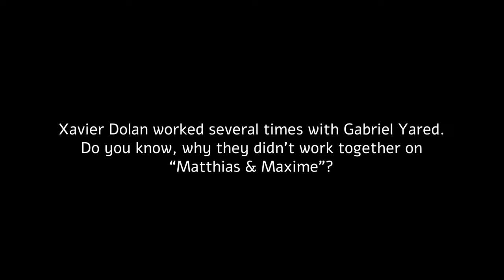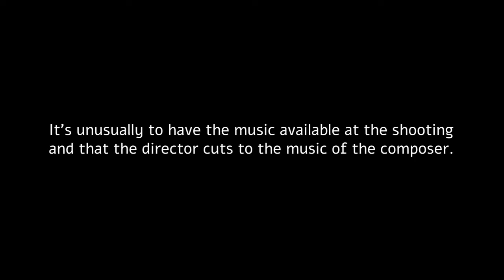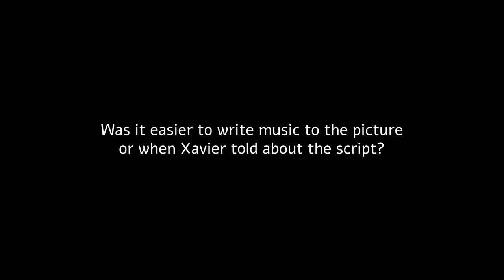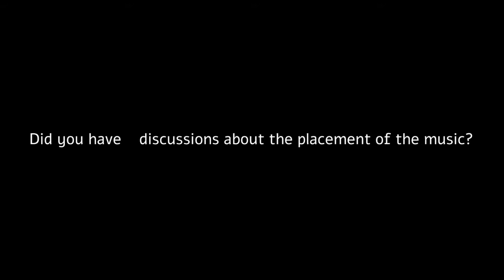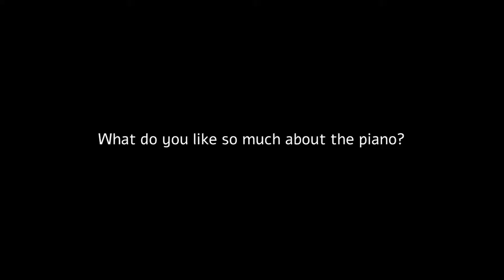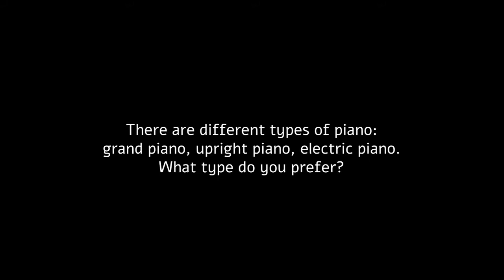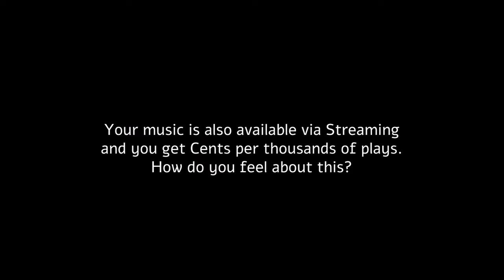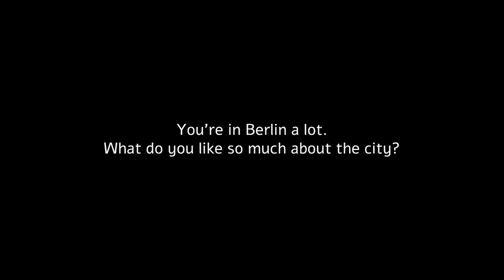Jean-Michel Blais: Scoring Matthias & Maxime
Canadian musician and composer Jean-Michel Blais talks about the collaboration with director Xavier Dolan.

00:00 Xavier Dolan's "Matthias & Maxime"
23:39 The Piano
38:43 Berlin